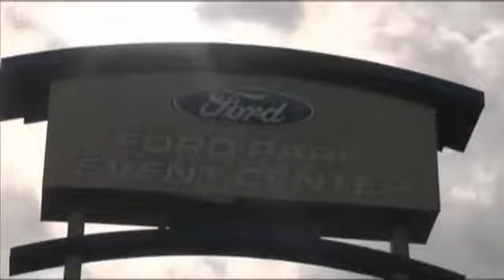Discussions continue for Ford Park hotel, water park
A hotel and water park at Ford Park is still largely up in the air, but the Jefferson County commissioners decided to allow the purchasing agent to enter into contract negotiations for development proposals.That means he'll be able to start discussing requests for county tax abatements and other incentives.   County Judge Jeff Branick says this is a project two years in the making.He said he'd like to see the hotel in front of the exhibit hall and the water park located next to the baseball fields.Despite county plans to move forward, the county isn't the only one that would have to approve the plan.The city also plays a role.